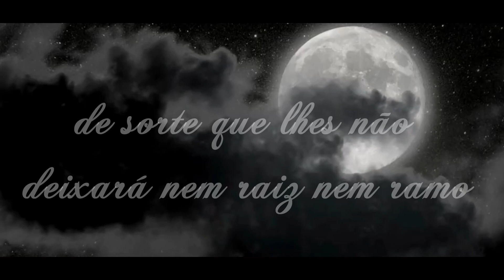GRANDE CAMPANHA QUEIMA DE TODO MAL